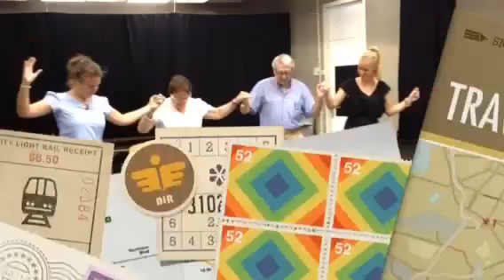FIGUERAS - Het Volkswagenbusje staat in Figueras, Spaanse ho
FIGUERAS - Het Volkswagenbusje staat in Figueras, Spaanse hoofdstad van de Catalaanse volksdans: de Sardana. AD-verslaggevers Jitske-Sophie en Simone moeten op les en daarna in kostuum op een plein deze volksdans laten zien. Voetjes van de vloer!